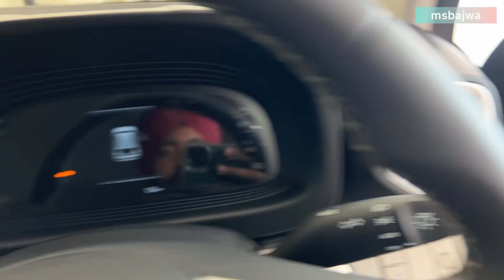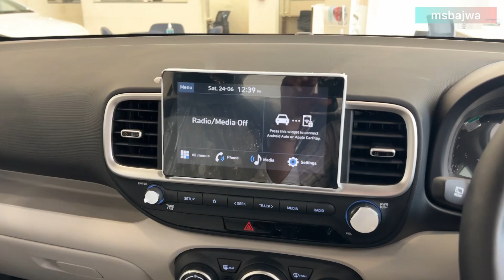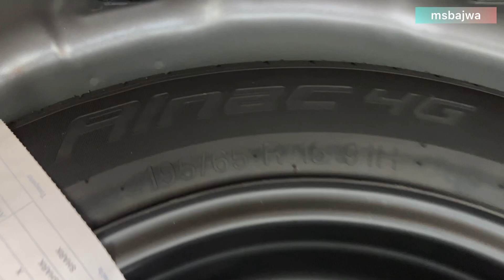Hyundai Venue SX model 2023 with new updates.